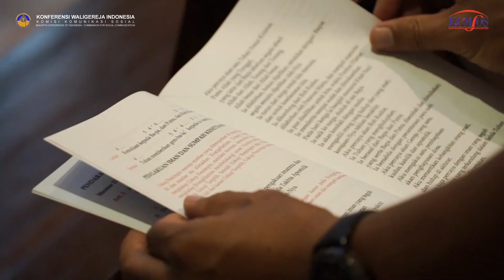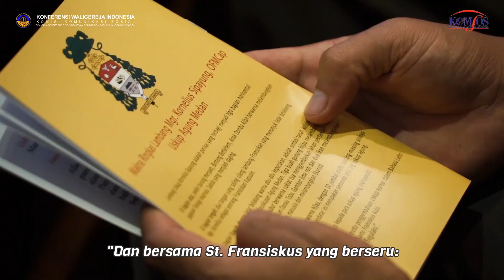Tahbisan Mgr. Kornelius Sipayung, OFM Cap. - Keuskupan Agung Medan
Mgr. Kornelius Sipayung, OFM Cap. ditahbiskan menjadi Uskup Agung Medan. Menggantikan Mgr. Anicetus Sinaga, OFM Cap., rangkaian tahbisan diselenggarakan pada tanggal 1-2 Februari 2019 di Katedral Sta. Maria Perawan Tak Bernoda, Medan (Ibadat Salve Agung) dan Gedung Serba Guna Pemprov Sumut (Misa Tahbisan).

Simak berita selengkapnya tentang Mgr. Kornelius Sipayung, OFM Cap. di mirifica.net